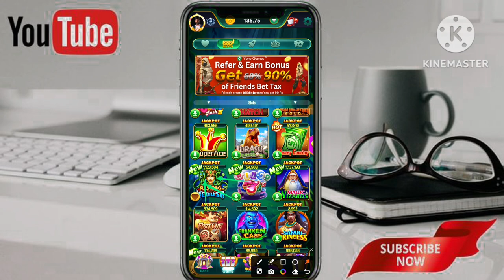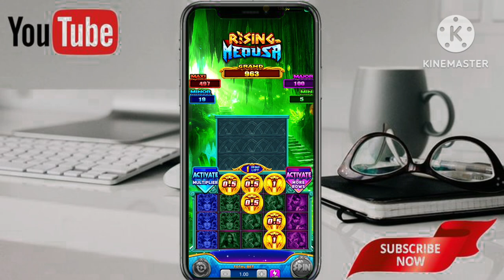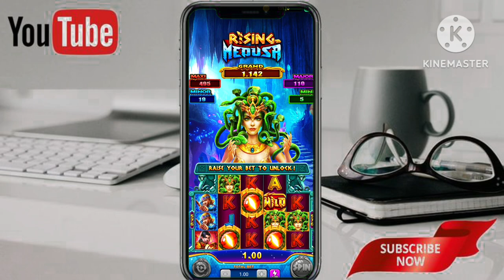Yono Games App | Rising Medusa Slot Game Winning Trick | Payment Verified..🤑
I'm on

🥳 Singup Bonus Rs50 Only lucky User

✌️ Daily checking and spin
💥 Daily Earn Unlimited Rs500+

👉 Min Withdrawal Rs100

Instant Payment Received 🎉
इन एप्लीकेशन पर Min Rs1 से Slots गेम प्ले कर सकते हो..

जितने का रिचार्ज करना है कर लो और विनिंग अमाउंट में कन्वर्ट करके विथड्रावल कर लो

Some Extra For Audience:-

Earning App today's
Earning App Paytm Cash
Earning App wtithout Investment
Best New Colour Prediction Website
Best New Earning App 2024
Earning Apps Cash Free
New Colour Prediction App today's
Free Online Earning App 2024
Best Long Time Earning Application
New Earning Apps Paytm Cash
New Bingo Colour Prediction Game App Without Investment

0#YonoGamesApp
1#Supermindtech
2#OnlinepaytmEarningapps 3#OnlineBestpaytmapp
4#Paytmearningapps
5#NewgamingApp

Music right
 💥 Ncs free Copyright music

comment, news re-porting, teaching, scholarship, and research. Fair uses a use permitted by copyright statute that might otherwise be infringing. ➡️➡️➡️➡️➡️➡️➡️➡️➡️➡️➡️➡️➡️➡️➡️➡️